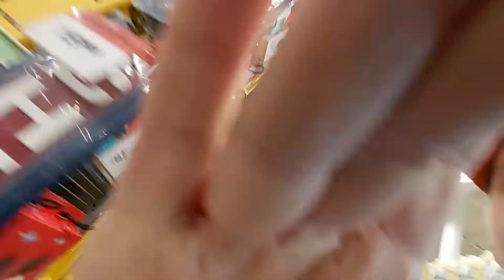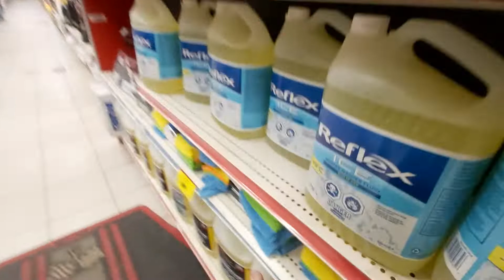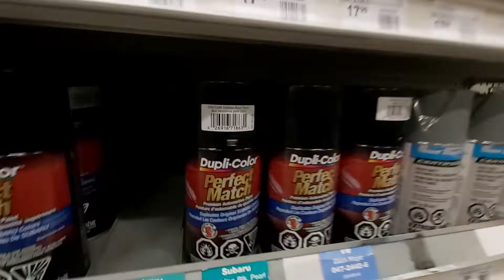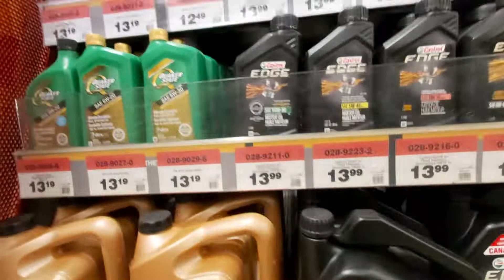Crappy Tire Vlog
Part 2 of this vlog will be out later today as i was not able to edit the clips together! Part 2 was actually filmed before this video.